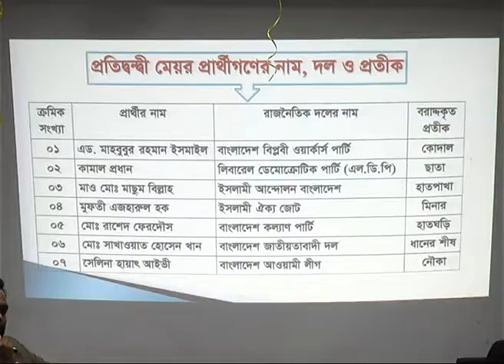NCC Election: 'আইন শৃঙ্খলায় নিয়োজিত সংস্থার কাছেও আচরণ বিধি লঙ্ঘন জানানো যাবে'